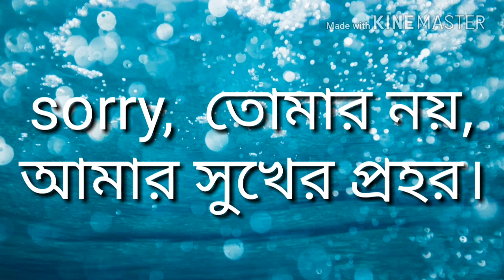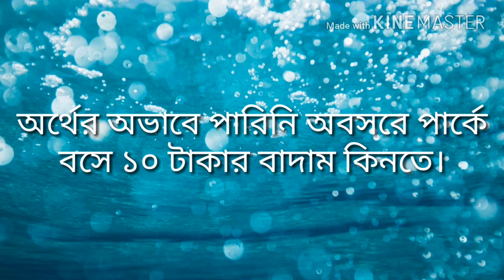গরিবের ভালবাসা কি এমনি হয়?emotinoal love story.